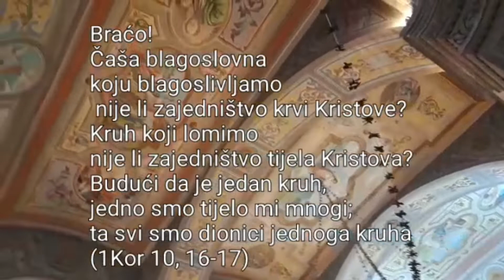Sveti Juraj - Senj -Tjelovo (procesija) - preč. Silvije Milin, 2020, Hrvatska - Croatia